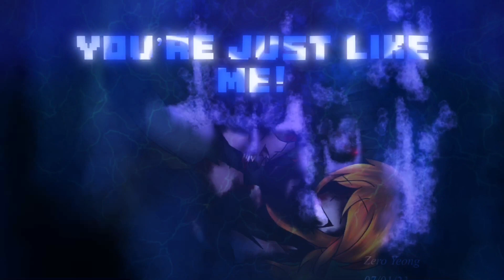HOLE DWELLING || Meme/Trend || CHB SMP (Mika & Hunter) || 영Zero (Spoiler?) [TW.DROWNING]